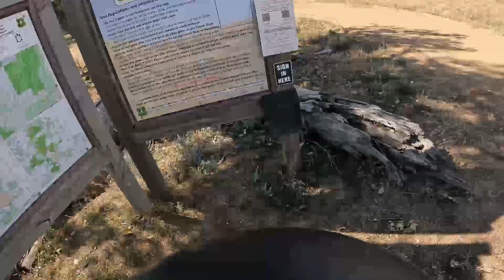Conquering My Longest Bike Trail With Preparation And Training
on etsy by search vlogingmedic

09:00 pre bike ride
13:00 1st brake
22:00 bike ride
24:00 second brake
25:49 end
27:28 third brake
31:00 end